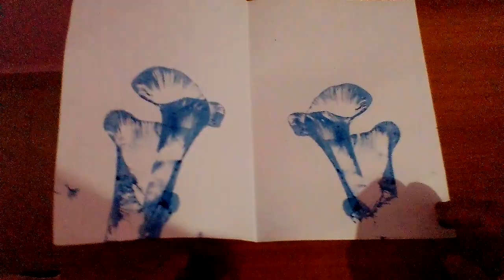Art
Vivek janghel